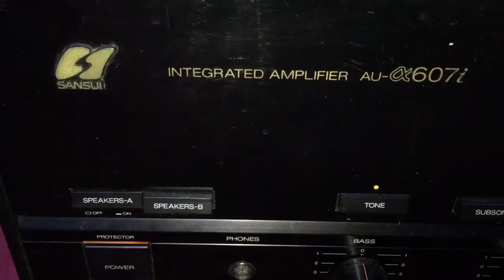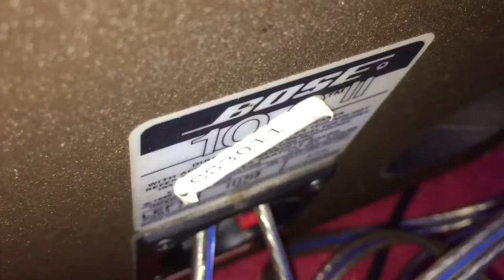Bose khủng, bát cũng khủng: CƯƠNG AUDIO LAI CHÂU 0918099388